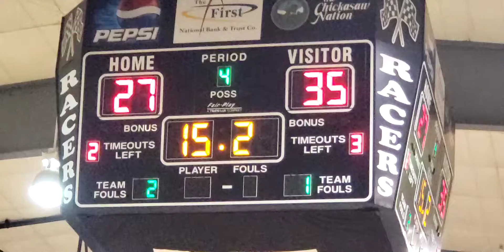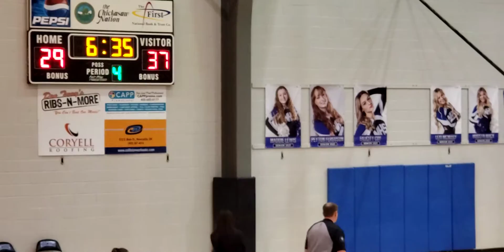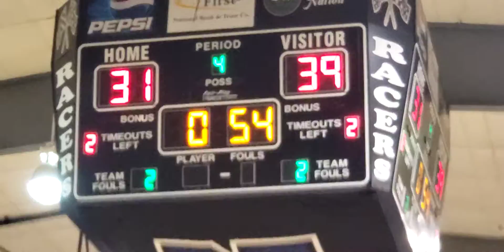01-22-21 V vs Edmd Snta Fe (5 of 6)